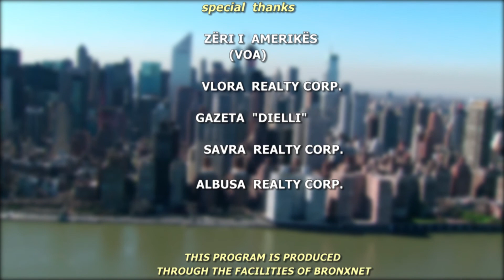Një Jetë, Disa Histori: Edlira Çepani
Në këtë segment të "Një Jetë Disa Histori", Marjana Bulku flet me Edlira Çepani nga organizata "Barazi Në Vendimmarrje".